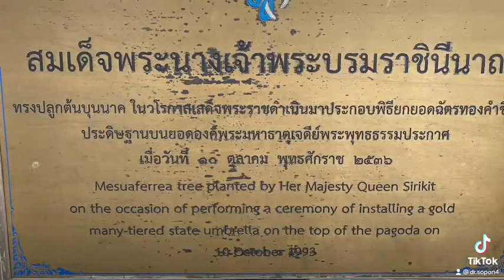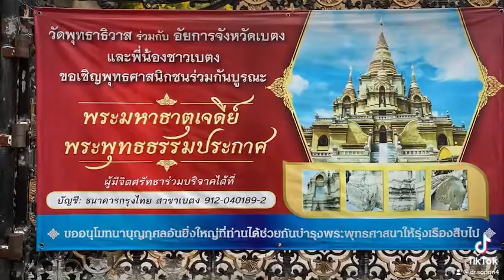พระมหาธาตุเจดีย์ พระพุทธธรรมประกาศ วัดพุทธาธิวาส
ท่านเคยไปหรือยังที่พระมหาธาตุเจดีย์ พระพุทธธรรมประกาศ วัดพุทธาธิวาส ดร. โสภณ พรโชคชัย ประธานศูนย์ข้อมูลวิจัยและประเมินค่าอสังหาริมทรัพย์ไทย บจก. เอเจนซี่ ฟอร์ เรียลเอสเตท แอฟแฟร์ส ขอพาท่านไปชมวัดแห่งนี้ที่มีความสวยงามมาก ในวันพฤหัสบดีที่ 30 มกราคม 2564
จากเว็บไซต์กรมประชาสัมพันธ์ วัดนี้ตั้งอยู่บนเนินเขาในตัวเมืองเบตง ถนนรัตนกิจ ลักษณะเจดีย์ก่อสร้างแบบศรีวิชัยประยุกต์ เป็นพระธาตุเจดีย์ก่อสร้างแบบศรีวิชัยประยุกต์ มีสีทองอร่าม กว้าง 39 เมตร สูง 39.9 เมตร หรือขนาดความสูงเทียบเท่าตึก 13 ชั้น ซึ่งเป็นที่บรรจุพระบรมสารีริกธาตุ. .เพื่อเป็นการเฉลิมฉลองถวายแด่สมเด็จพระนางเจ้าฯ พระบรมราชินีนาถ ในวโรกาสพระชนมายุครบ 60 พรรษา เมื่อขึ้นไปด้านบน คุณจะได้ดื่มด่ำทัศนียภาพของวัดและเมืองเบตงที่น่าประทับใจ อีกมุมหนึ่ง. .นักท่องเที่ยวสามารถเข้าชมได้ทุกวัน ไม่เว้นวันหยุด และไม่เสียค่าธรรมเนียมใด ๆ